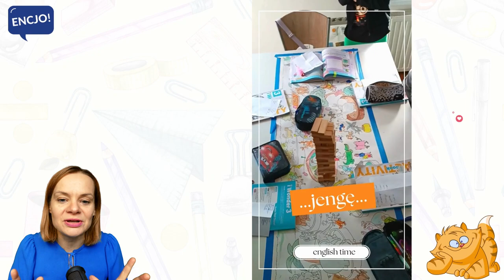Przybory szkolne po angielsku | GRA W SŁÓWKA | angielski dla dzieci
Gra w słówka po angielsku dla początkujących, to nauka języka poprzez zabawę! Gra "what's missing" pomaga w lepszym zapamiętywaniu najważniejszych słów, które warto znać. Jest to prosta i skuteczna metoda nauki angielskiego dla wszystkich. Temat na dziś to PRZYBORY SZKOLNE w języku angielskim. Ćwicz razem z nami nazwy przedmiotów, które zabierasz do szkoły and HAVE FUN!